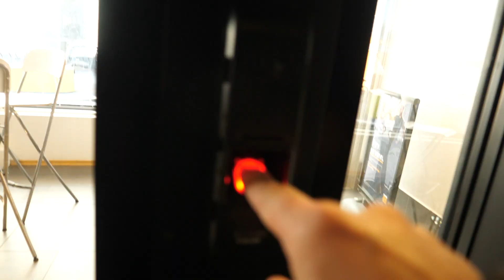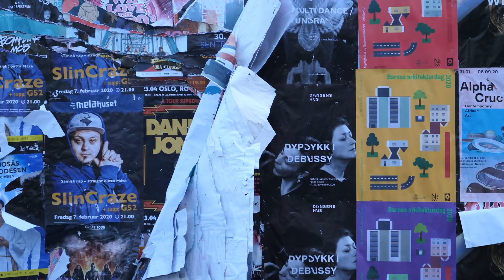comeback | vlog 48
eg e telbake med vlog og vi går ut med et smell,

love you